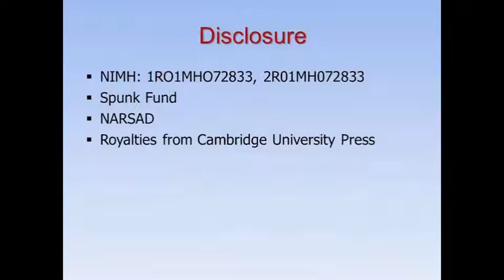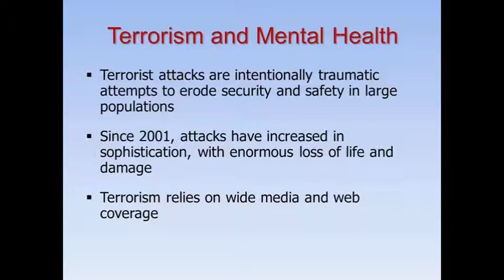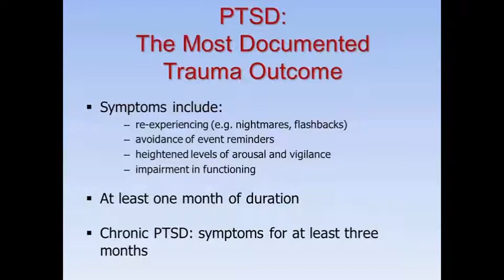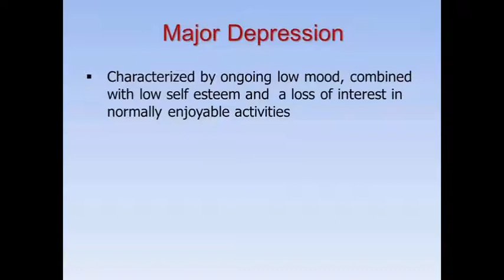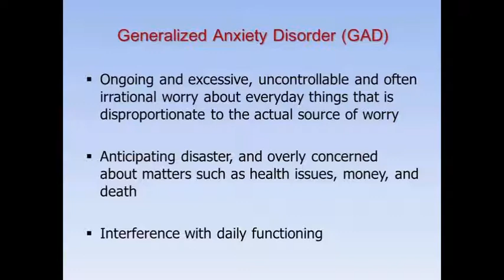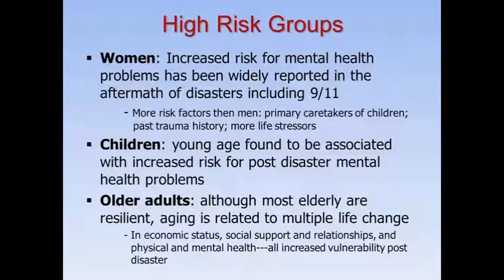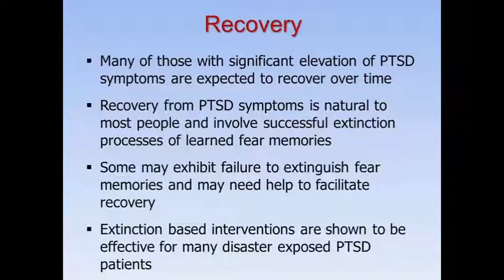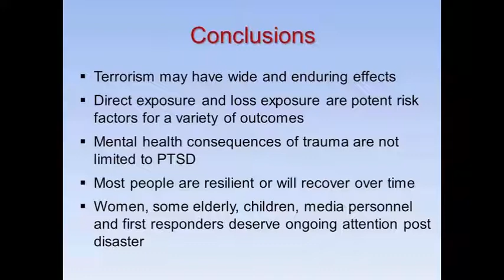9 11 Webinar and Lecture Yuval Neria